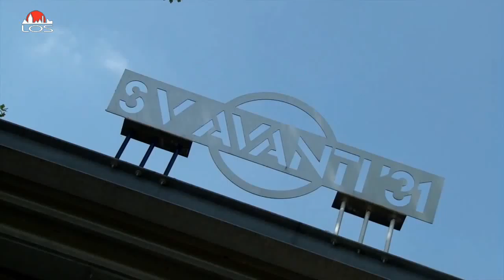Dorpszeskamp Avanti 2015